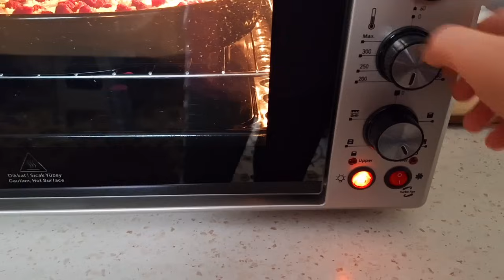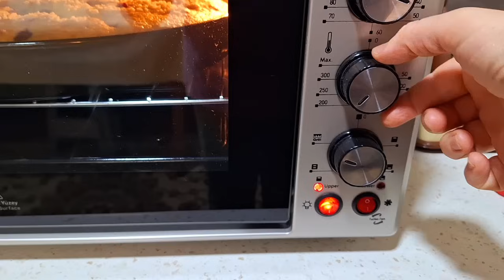VLOG344 umaclı moruqlu piroq🥧 ev üsulu pudinq😋 lobya qaynanamla yürüşdə🪻🦋💜